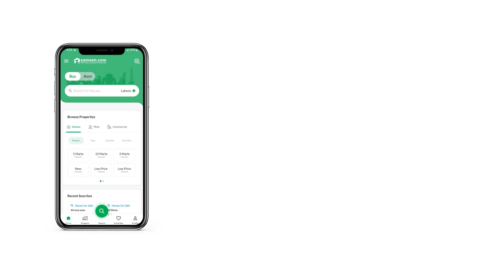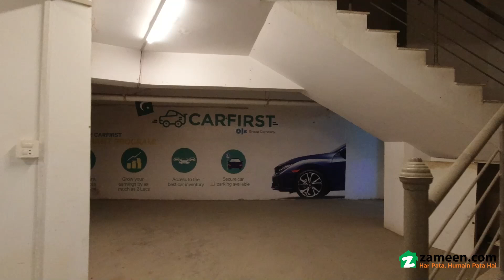2111 SQYD SHOP FOR SALE IN KHALID BIN WALID ROAD KARACHI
Savera Residency Building
Showroom with Basement Is Available For Sale
Also Available For Rent
Showroom With Basement
19000 Thou square Feet
Office Room With Mezzanine
Sale Demand 60 Crore
Location Main Khalid Bin Waleed Road Near to Suzuki Danish Motors
Good Location.
Reasonable Demand.